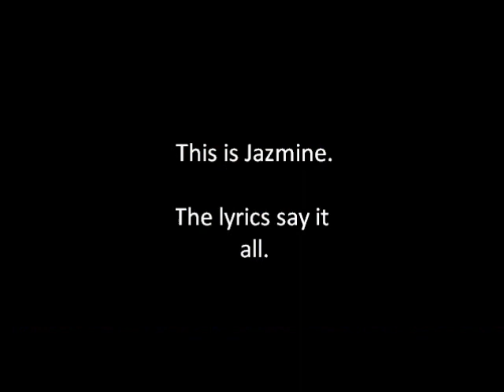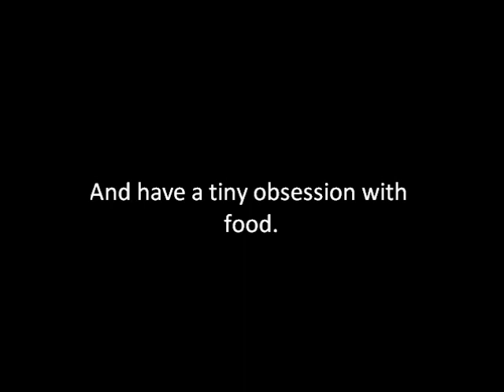Dinner Time Fun in Mexico City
We take a little break from production to have a little fun.